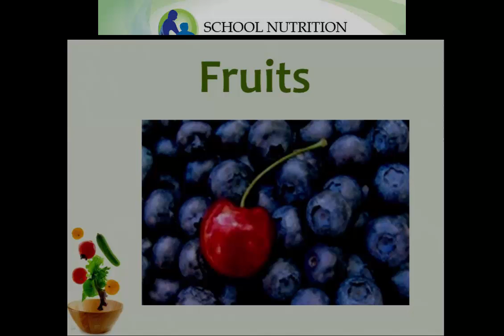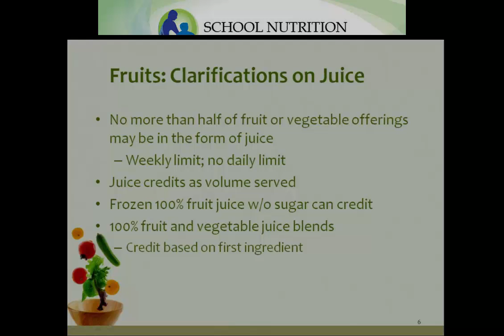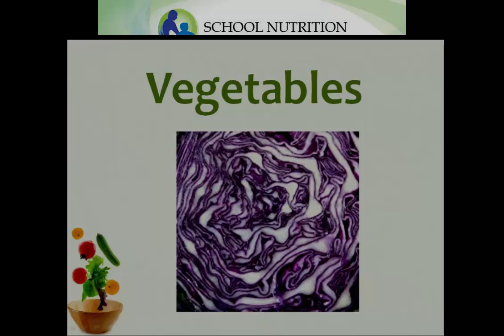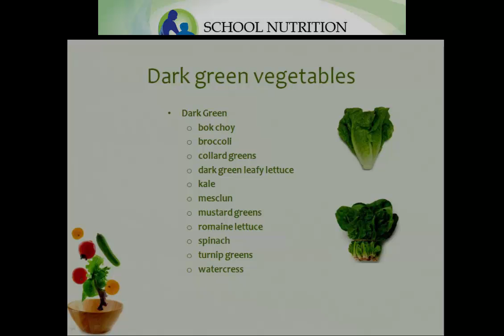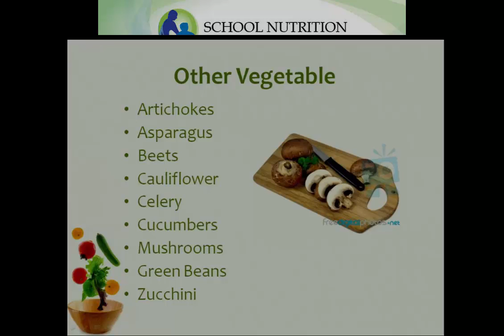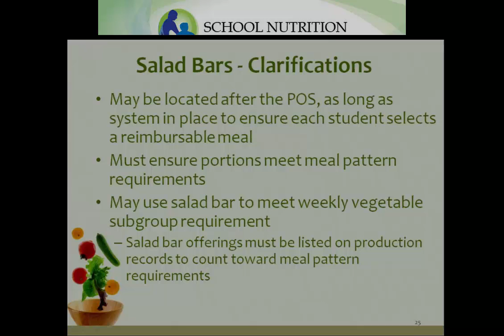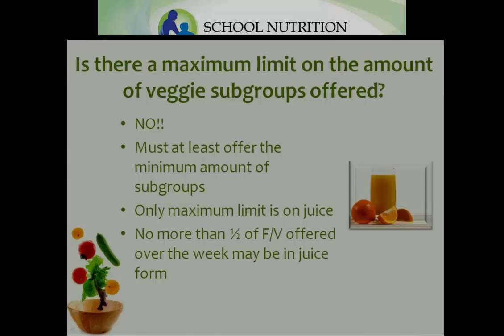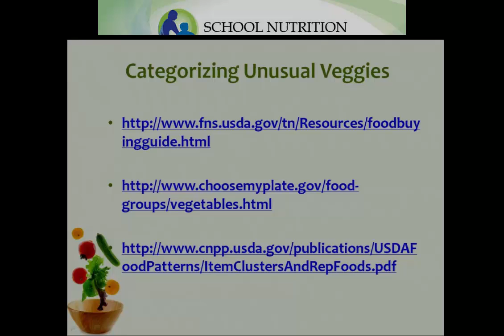New Meal Plan Fruits and Vegetables